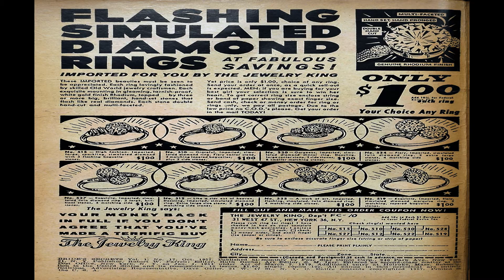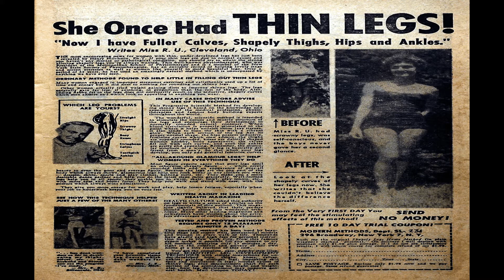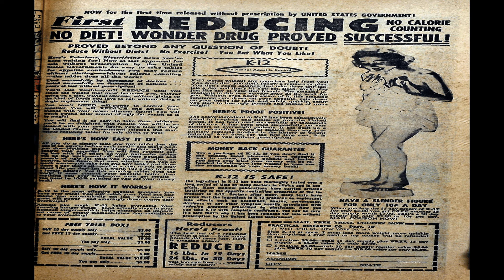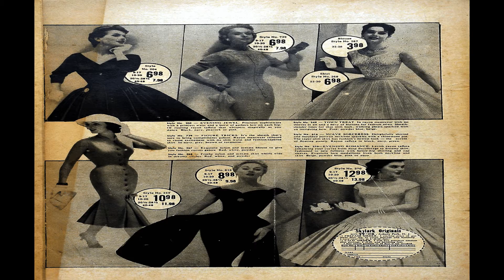Bride's Secrets No 17 Comix Book Movie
Title: Bride's Secrets No 17 | Publisher:  Ajax-Farrell | Date: October 1957 | Lang: English

Comic Contents:

Cover (1 page) My Big Competition!
Genre: Romance

Comic Story (6 pages) A Goodbye Kiss!
Genre: Romance

Comic Story (6 pages) Jealousy Knows No Reward!
Genre: Romance

Letters Page (1 page)
Featuring: Dear Miss Benson

Comic Story (5 pages) My Big Competition!
Genre: Romance

Comic Story (1 page) Unworthy?
Genre: Romance

Comic Story (6 pages) Someone Else Loved Him, Too!
Genre: Romance

  Select YouTube
  Search gharold

Bride's Secrets No 17 Comix Book Movie is part of the golden age comixs' Romance; Teen genre. The Golden Age refers to the first cycle of superhero comixs which existed between 1938 and 1950. This was the period in which the concept of the superhero was born.

G Harold 4:33 Don Winslow of the Navy No 41 Comix Book Movie

G Harold 4:32 Don Winslow of the Navy No 15 Comix Book Movie

G Harold 4:32 Don Winslow of the Navy No 14 Comix Book Movie